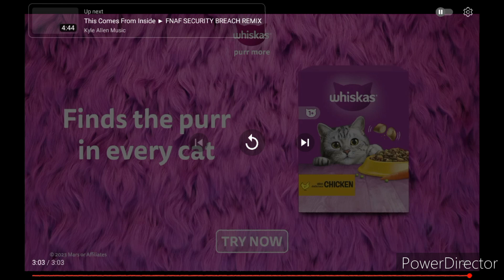Ruined Lullaby - CG5 (FNAF SB: RUIN Song Animation) Reaction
Original video